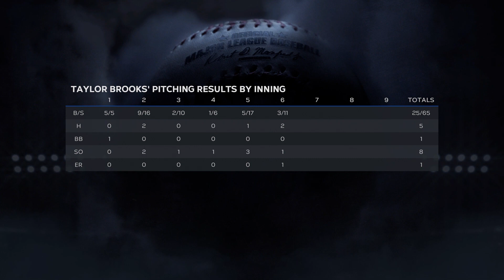MLB 23 RTTS Starting Pitcher PS5 | Strider vs Brooks | Epi 89